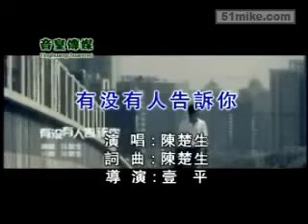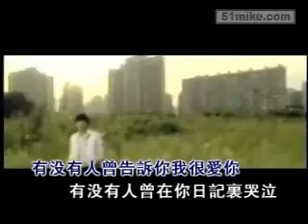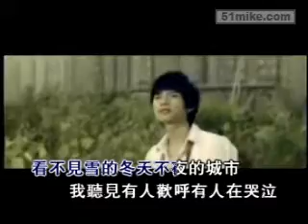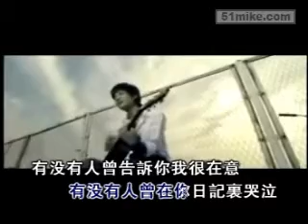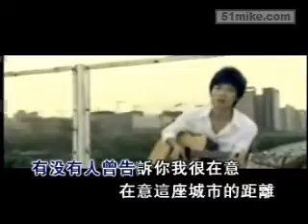有没有人告诉你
自唱